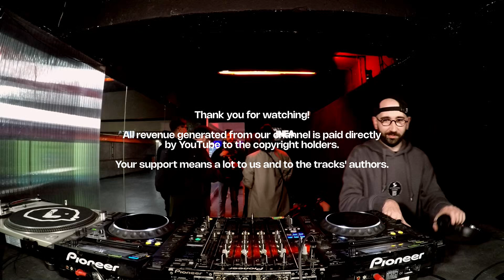INTERSEZIONI SONORE with RENVTO | LINEA MILANO - 06.11.2024